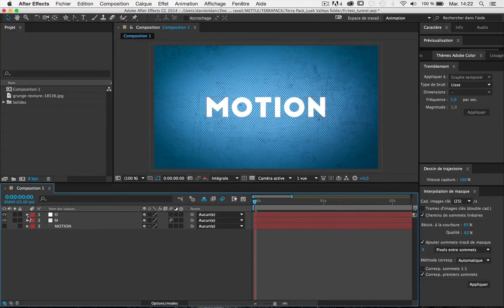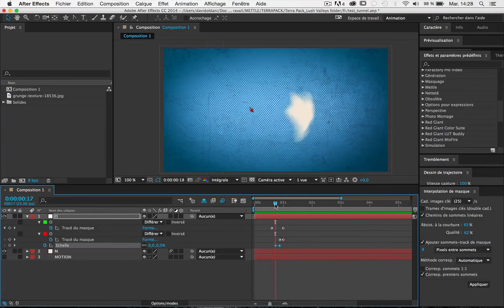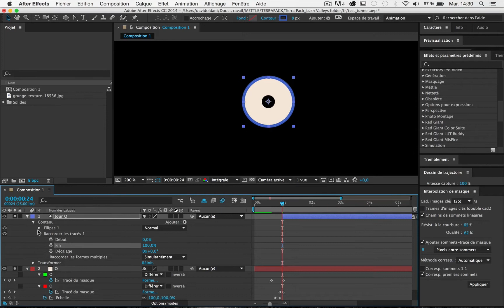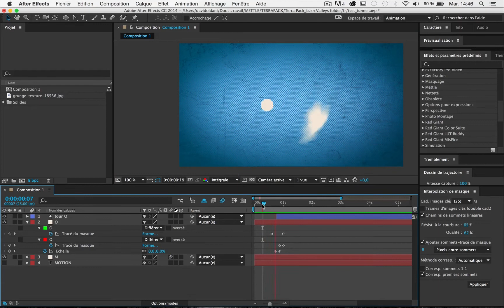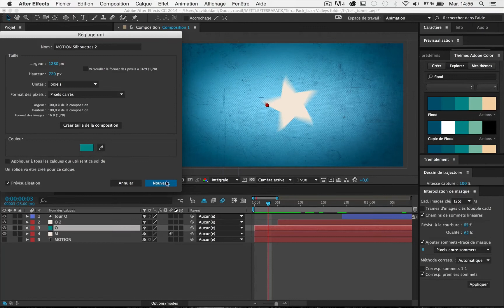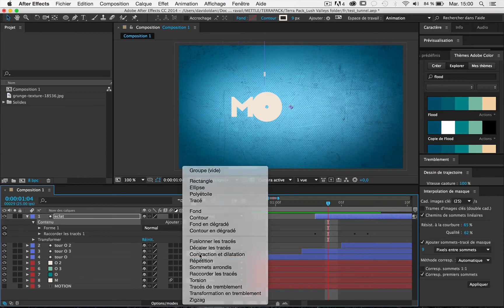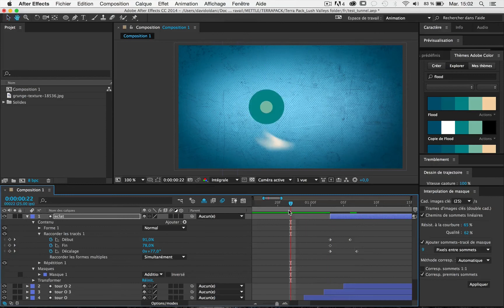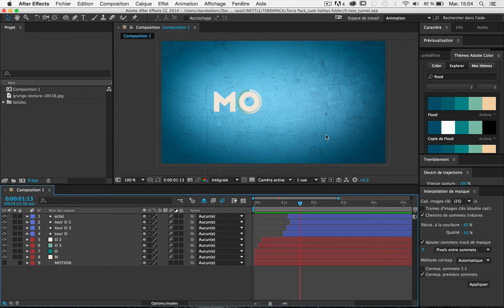[TUTO] Lettres en MotionDesign - 03 Le "O"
Dans cette partie nous animerons le O à l'aide de masques et de calques de formes. Nous verrons comment créer un éclat grâce à un effecteur de calque de forme.